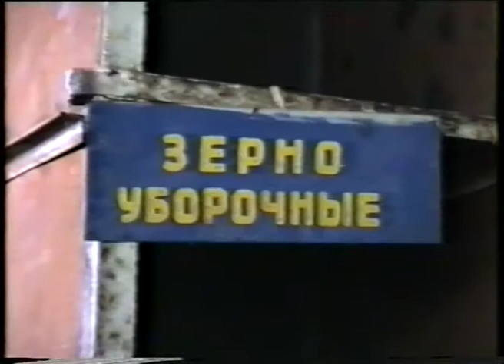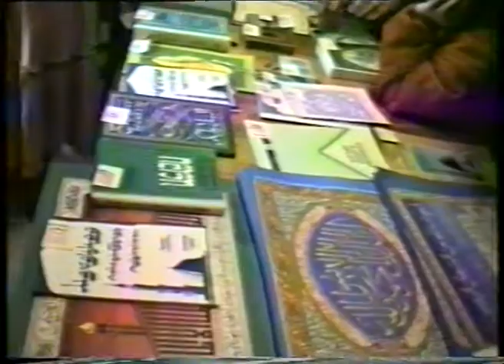Новости от 27 апреля 1994г.Янаул